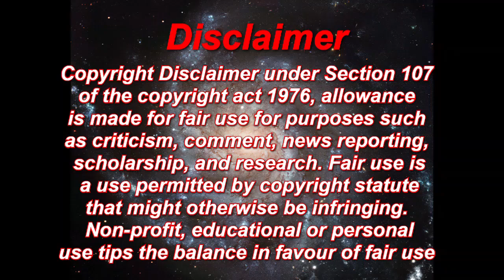Kiely Rodni Case - Where was Kiely before the party ??????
I ask a few questions I have been wondering, Like where was Kiely before she got to the party and who was she with ?

M. Hurst
PO Bx 1622
Newport Tn.
37821